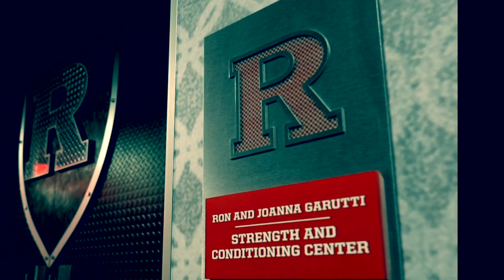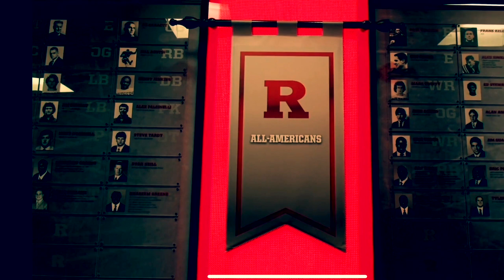Rutgers Football Arms Race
Rutgers New facility upgrades as it aims to compete in the big ten